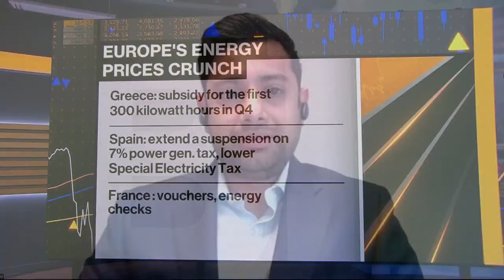Marlon Says Wind Power is Falling Short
Sep.15 -- Aurora Energy Research Lead for Great Britain, Marlon Dey, discusses wind power and surging electricity prices. He says that in longer term, we will have to deal with fluctuations in wind power. Marlon speaks with Guy Johnson and Alix Steel on "Bloomberg Markets: European Close."